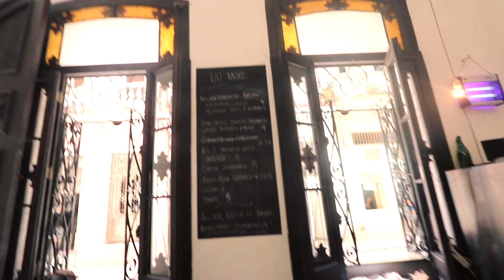Behind The Scenes at El Café in Habana Vieja, Cuba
The brainchild of Nelson Rodríguez Tamayo (an awesome human), El Café opened in April 2016 after he had lived in London for a while. I first met Nelson when we were filming for Startup Cuba. He’s featured in Episode Two and conveniently, El Café is across the street from our go-to casa particular. When Nelson returned to Havana from London, he realized there really weren’t any spots for breakfast (true) and so, El Café was born. The place is exactly what it’s name implies: a café. In fact, while Nelson was building out El Café, he used to tell his wife as he walked out the door, “Voy a ir al café.” When it came time to open and he didn’t yet have a name, “El Café” just stuck.